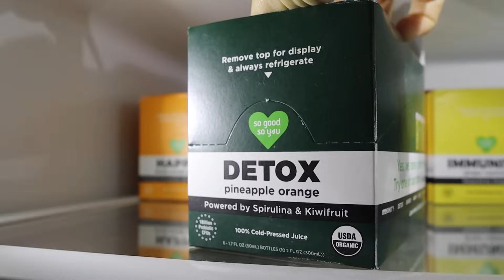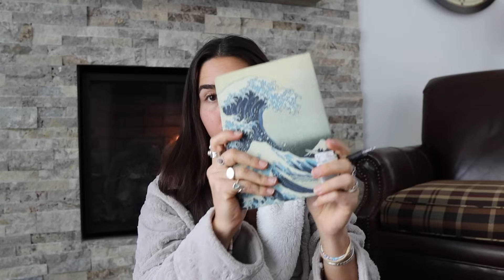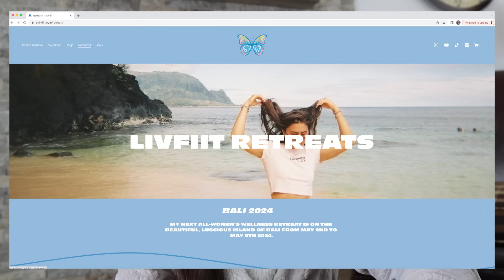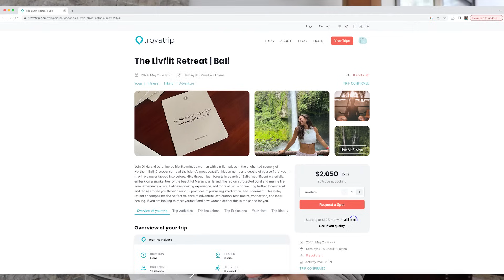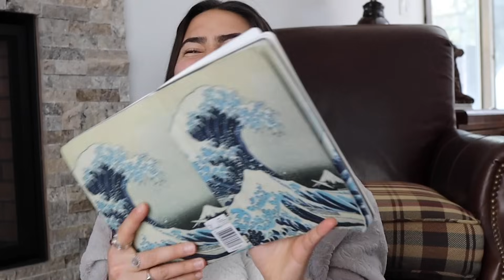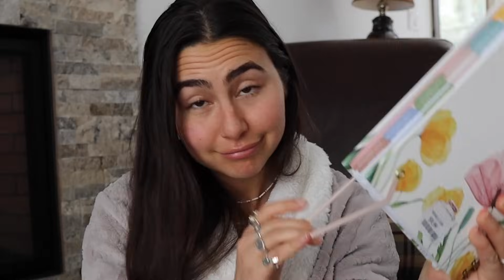REALIGNING FOR THE NEW YEAR | 2024 Goal Setting & Reflection | How I've Been Feeling *LIVFIITMAS!*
Welcome to Livfiitmas!!! I feel like I haven't just sat down with you guys on here and told you what's been up with me lately. To be honest, I haven't been feeling my best so I wanted to get it out in the open and vent about it. I'm feeling ready to realign and set new goals for the new year to help with my headspace and bring me back to Earth instead of mentally spiraling lol.

I have the Livfiitmas schedule ready, with uploads planned every Monday, Wednesday, and Friday this month but I still am intending to just take it one day at a time. So this is the tentative Livfiitmas schedule that maaay be subject to change but we'll see. Thank you guys for sticking with me, it means a lot.
TIMESTAMPS
0:00 Intro
1:57 Where I've Been At Mentally
3:30 Goal Setting Set Up
4:32 Goal Setting Tips
6:01 2023 Accomplishments
9:57 Goal Setting Time
20:40 Gym GRWM
21:41 Some more venting...
23:45 Lunch
25:19 Thank you SO MUCH for being here

Listen to my podcast!